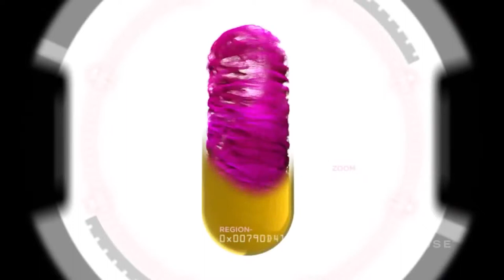FINITI™ Cellular Aging Ends Here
FINITI™ naturally enhances the enzyme (telomerase) needed to lengthen our short telomeres.* This adds healthy life to our cells. Thousands of studies show the connection between short telomeres and the natural process of cellular aging. Of course nothing is known to stop aging, but healthy cells equal healthy internal systems. Healthy systems equal a healthy body. And a healthy body equals a strong, happy, youthful you.

BENEFITS

Contains the only known patented nutrient shown to lengthen short telomeres in humans*
Transiently activates telomerase, the enzyme that adds length to telomeres*
Supports the delay in cellular aging, including cells of the immune system
Promotes a feeling of youthful vitality
Contains a powerful combination of antioxidants that protect our cells, DNA, stem cells, and telomeres from oxidative stress
A source of natural nutrients that help maintain our body’s adult stem cells
Supports our natural rejuvenation system
Supports the maintenance of our natural DNA repair mechanisms

**Patent No: 7,846,904.